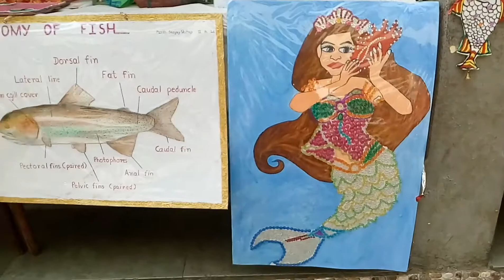Exhibition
British council Isa activity